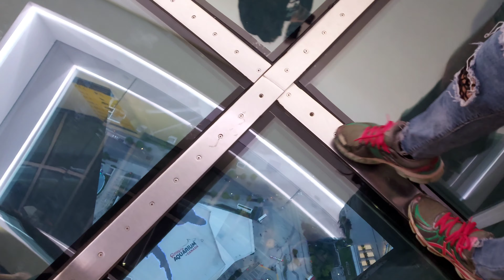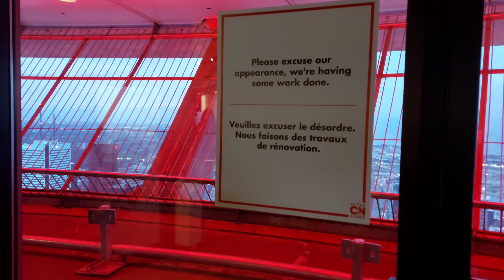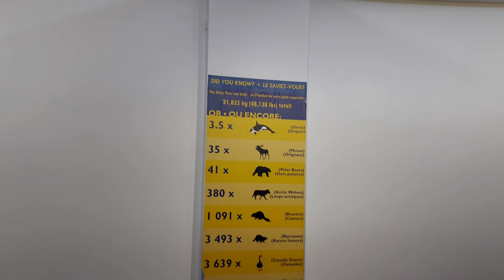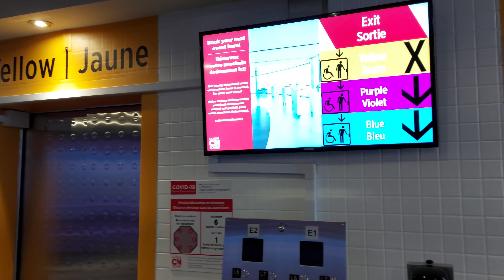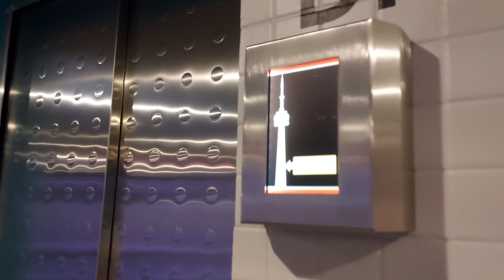CN tower 觀景台#多倫多